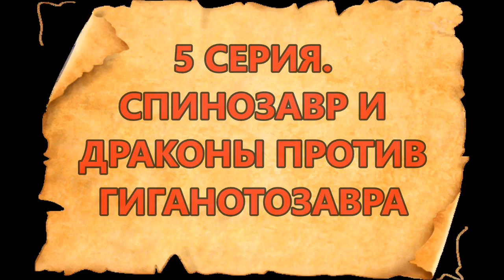СБОРНИК про ДИНОЗАВРОВ. Сериал- ВСЕ СЕРИИ подряд. Мультфильмы про динозавров на русском языке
Сериал про динозавров: спинозавр Торнадо, заурофоганаксы, гиганотозавр, тираннозавр и многие другие. ВСЕ СЕРИИ